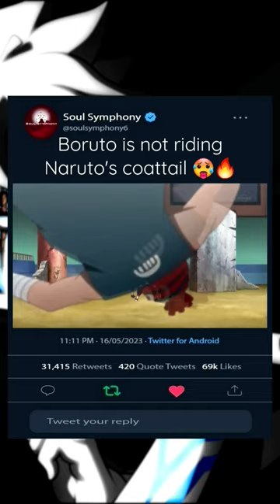Boruto is not riding Naruto's coattail 🥵🔥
Boruto Naruto Next Generations (Dub) Episode 2

Go to my channel for full edits

OTAKU

PLEASE NOTE:

⮞ Copyright
▪I do not allow YouTube re-uploads by other users.
▪If you ignore these requests, your re-uploaded video will be removed.